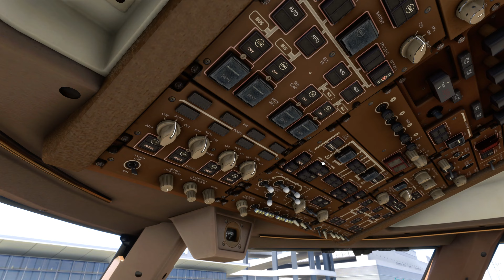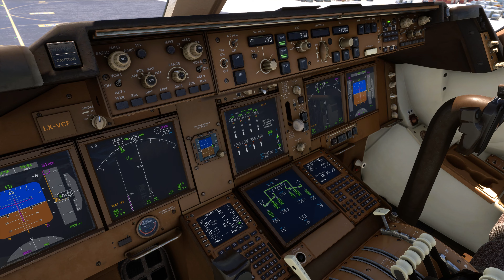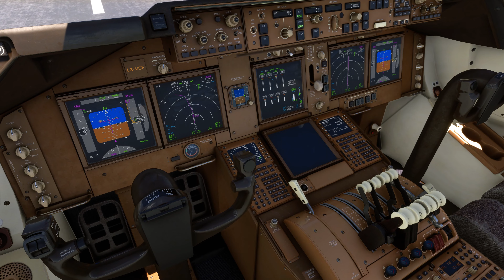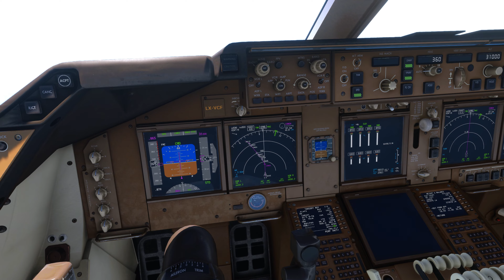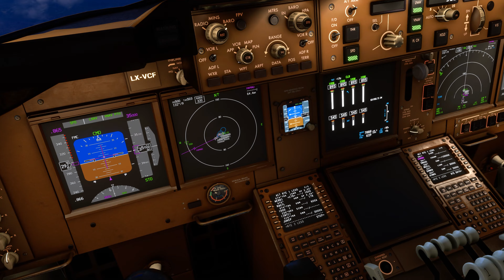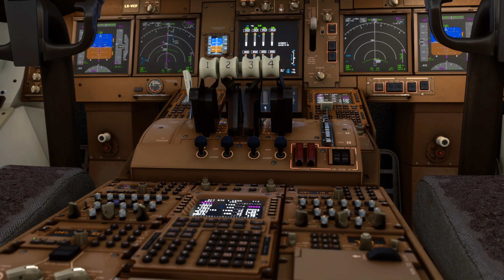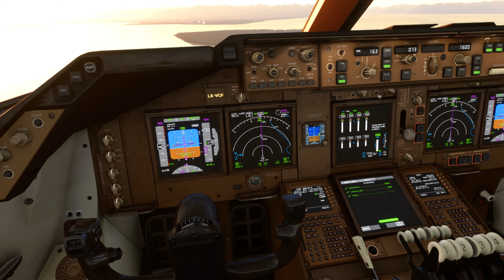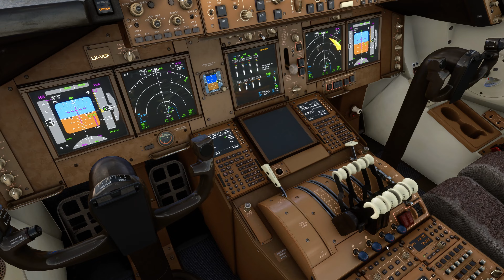Cargolux 747-8F Full Flight - Hong Kong to Anchorage - Microsoft Flight Simulator 4K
In this video I take the 747-8F from Hong Kong over to Anchorage. This is a very active and popular cargo route for many airlines, with both airports being some of the largest cargo hubs in the world. This flight is around 9 and  a half to 10 hours long and takes us over Japan and the North Pacific Ocean. I wanted to squeeze in one more upload with a unique aircraft before the major release of the PMDG 777.

Timestamps:
0:00 - Pre-Flight/Walkaround
3:50 - Pushback/Engine Start
6:07 - Taxi to 25R
8:05 - Takeoff From RWY 25R
9:32 - Departure
12:14 - Cruise montage
16:19 - TOD
18:04 - Approach into ANC
21:37 - Landing on RWY 07L
24:20 - Taxi to Ramp
25:45 - Parking
26:18 - Shutdown

Addons used:
SamScene3D Hong Kong
Asobo 747-8
Simwings Anchorage
FSLTL Live Traffic
GSX
Reshade

**Specs**
i7-11700F CPU
GeForce RTX 4080
32GB RAM DDR4
@ 3.00GHz
Thrustmaster TCA Airbus pack